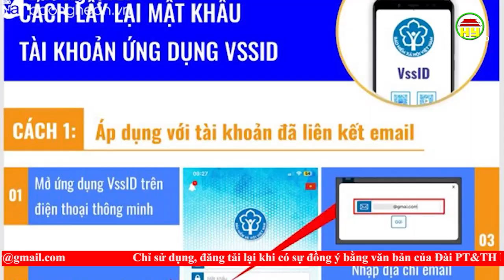Cảnh báo lừa đảo, hỗ trợ cấp lại mật khẩu ứng dụng VssID